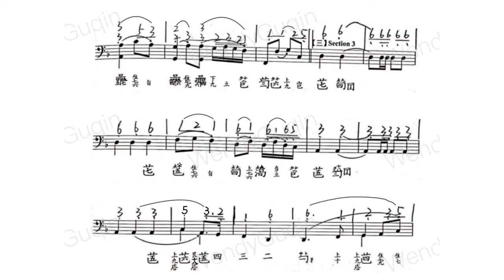【古琴教学】唱谱-简谱《良宵引》第三段，中央音乐学院古琴教师资格必考曲目，教材：《中国音乐轻松学-古琴》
中秋节怎么过？月朗星稀，天高气爽，与家人朋友相聚时，演奏一曲《良宵引》是非常唯美的享受。第三段唱谱来了呦～

Wendy老师：持有中央音乐学院高级古琴教师资格证，具备《流水》、《梅花三弄》、《欸乃》等高级作品的演奏程度，以及具有相应古琴教学能力。

学琴请加微信号：wendyguqin，联系助教约课，现开设网课教学和温哥华本地教学，不限年龄，零基础也能学。